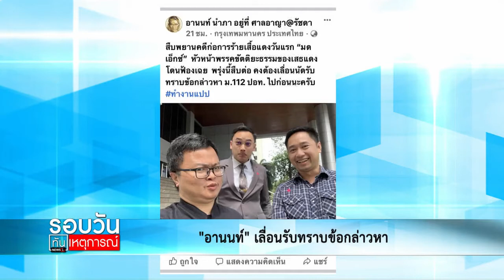ด่วน อานนท์ ไม่มารับทราบข้อหา 112 รอสะสมเพิ่มๆไปหลีกหลายกรรม